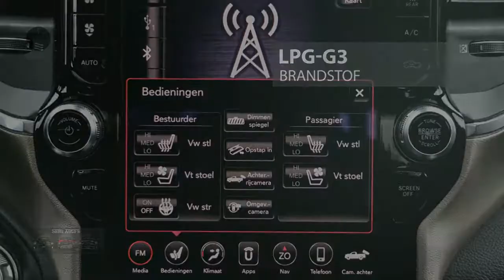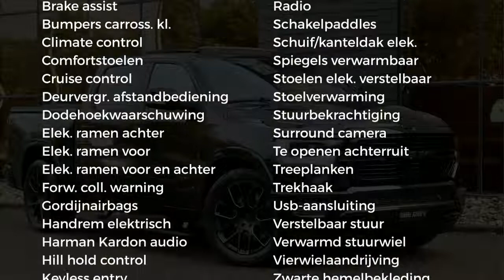Dodge Ram 1500 Sport Black Appearance Package | Met lpg en Deksel | Meest volle uitvoering | Diamond